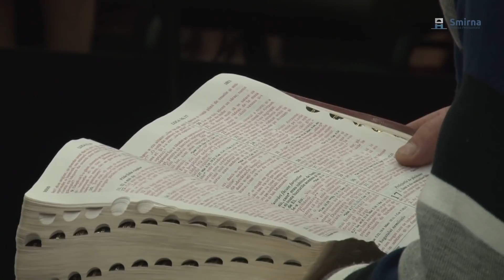Cristi Boariu - Hainele care aduc Slava lui Dumnezeu în Viața Noatră . | Predică.31.03.2022.🙏🕊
Biserica penticostala Smirna Timișoara